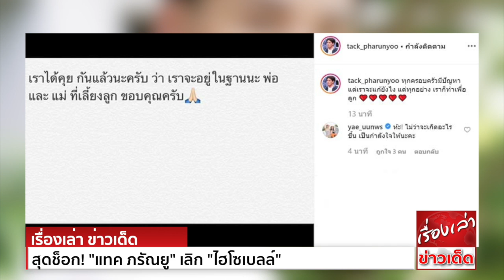สุดช็อก! "แทค ภรัณยู" เลิก "ไฮโซเบลล์" เหลือเพียงสถานะพ่อแม่ของลูก หลังเพิ่งวิวาห์ต้นปี 62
แทค ภรัณยู โพสต์ข้อความประกาศเลิกกับ ไฮโซเบลล์ อดิราภ์ คงเหลือเพียงสถานะพ่อและแม่ของลูกชาย น้องภารัณ เผยทุกครอบครัวมีปัญหา แต่เราจะแก้ยังไง แต่ทุกอย่าง เราก็ทำเพื่อลูก
หลังจากที่เมื่อต้นปี เดือนมกราคม 2562 นักแสดงหนุ่ม แทค ภรัณยู มีข่าวดีควงแฟนสาวนอกวงการ ไฮโซเบลล์ อดิราภ์ เองตระกูล ลูกพี่ลูกน้องของ เป๊ก สัณชัย เองตระกูล
สามี ธัญญ่า ธัญญาเรศ เข้าประตูวิวาห์ ณ วัดราชบพิตรสถิตมหาสีมารามราชวรวิหาร ขณะที่ฝ่ายหญิงกำลังตั้งท้องอยู่ ซึ่งปัจจุบันได้คลอดลูกแล้ว เป็นลูกชายตัวน้อยชื่อ น้องภารัณ
แต่ล่าสุด 10 กันยายน 2562 แทค ภรัณยู ได้โพสต์ข้อความว่า "เราได้คุยกันแล้วนะครับ ว่าเราจะอยู่ในฐานะพ่อและแม่ที่เลี้ยงลูก ขอบคุณครับ"
และ "ทุกครอบครัวมีปัญหา แต่เราจะแก้ยังไง แต่ทุกอย่าง เราก็ทำเพื่อลูก"
ผู้สื่อข่าวรายงานว่า ก่อนหน้าที่ดาราหนุ่มแทคจะโพสต์ประกาศแยกทางรักกับไฮโซเบลล์ ทั้งคู่เพิ่งพาน้องภารัน ลูกชายตัวน้อยมาออกงานร่วมกัน แต่หลังจากออกงานเสร็จ
หนุ่มแทคได้โพสต์ประกาศเลิกรากับภรรยา
ขอเป็นกำลังใจให้กับหนุ่มแทค และไฮโซเบลล์ ด้วยนะคะ